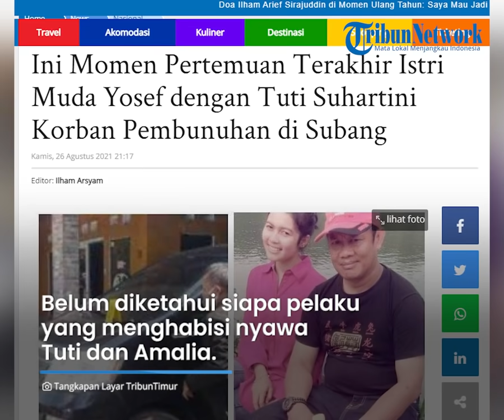Pakar Mikro Ekspresi Ungkap Analisa Pengakuan Istri Muda Yosef pada Media, Gerakan Tangan Disorot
TRIBUN-VIDEO.COM - Pakar Mikro Ekspresi Poppy Amalya turut memberikan analisanya kala istri muda Yosef diwawancarai awak media.

Saat itu, istri muda Yosef tengah ditanyai terkait bagaimana hubungannya dengan korban Tuti Suhartini.

Melalui channel Youtubenya, Poppy Amalya menunjukkan bagaimana istri muda Yosef yakni M terlihat mengenakan daster dan kerudung hitam.

Ia pun terlihat ditanyai seorang wartawan terkait hubungannya dengan istri tua Yosef, yakni Tuti Suhartini yang tewas di Jalan Cagak bersama sang anak Amalia Mustika Ratu pada Rabu (18/8) lalu.

Saat ditanyai apakah M ada masalah dengan korban, istri muda Yosef itu secara tegas langsung menjawab.

Ia mengaku selama ini tak pernah berkomunikasi dengan korban Tuti sehingga tak pernah ada masalah apapun.

"Ada masalah," tanya wartawan.

Mimin pun langsung menjawab.

"Gak ada inilah, gak ada komunikasi, apa, sama apa," katanya sambil tangannya beberapa kali terbuka ke samping.

Saat mengungkapkan keterangannya, M diketahui sambil menunjukkan ekspresi tangan terbuka.

Poppy menyebut bahwa hal itu mengindikasikan bahwa memang M tidak ada masalah atau tidak sedang ada masalah dengan korban.

"Ini agak sulit saya untuk membaca ekspresinya, karena tidak ada pembicaraan lainnya lagi," jelas Poppy.

"Ini emang enggak ada masalah artinya," jelas Poppy.

Pernyataan dari M ini juga senada dengan keterangan M pada kuasa hukumnya.

Penasihat hukum M yakni Robert Marpaung menjelaskan, hubungan rumah tangga M dengan Yosef berjalan baik.

Keduanya telah menikah selama bertahun-tahun.

"Kalau masalah secara rumah tangga antara keduanya, tidak ada masalah karena pernikahaan M dengan Yosef sudah lama, sudah bertahun-tahun. Selama itu enggak ada masalah, baik-baik saja," ucap dia.

M juga mengaku terkejut atas kematian Tuti dan Amalia.

"Ibu M masih shock hingga kemarin. Ya enggak menyangka nasib ibu Tuti dan anaknya bisa sampai seperti ini," kata Robert Marpaung.

Robert memaparkan bahwa korban Tuti dan M juga tidak berkomunikasi sejak setahun terakhir.

Hal itu dibuktikan dengan pesan di ponsel M yang juga sudah disita oleh kepolisian.

"Enggak ada bilang alasannya, cuman lebih dari 1 tahun komunikasi tidak ada. Hal tersebut bisa dicek dari HP M yang sementara disita oleh pihak penyidik demi kepentingan penyelidikan," ucap Robert.

"Yang pasti sejauh mereka ini mereka tidak ada masalah. Komunikasi saja tidak, apalagi bertemu," tambahnya.

Hingga saat ini, kasus pembunuhan Subang Jawa Barat sudah hampir 1 bulan berlalu.

Meski begitu, hingga kini belum diketahui siapa pelaku yang menghabisi nyawa Tuti Suhartini (55) dan Amalia Mustika Ratu (23)

(Tribun-Video.com)

Artikel ini telah tayang di Tribun-Timur.com dengan judul Ini Momen Pertemuan Terakhir Istri Muda Yosef dengan Tuti Suhartini Korban Pembunuhan di Subang,